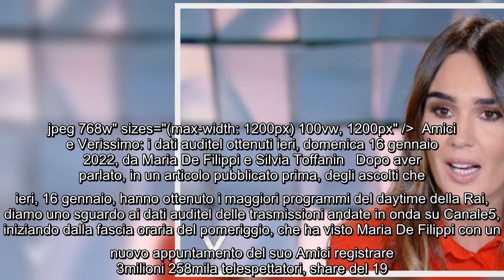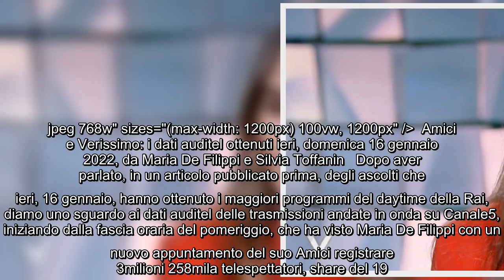Amici e Verissimo i dati auditel ottenuti ieri, domenica 16 gennaio 2022, da Maria De Filippi e Sil